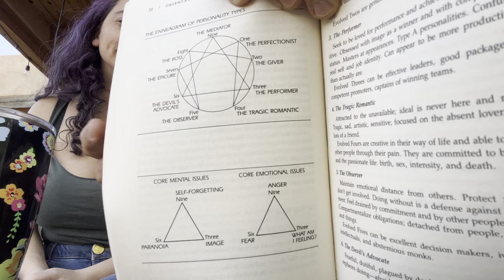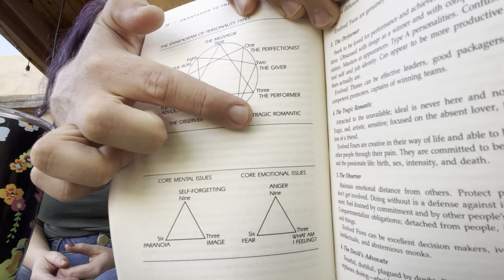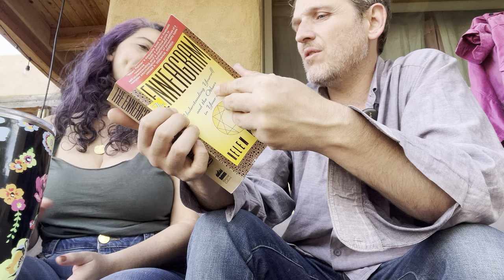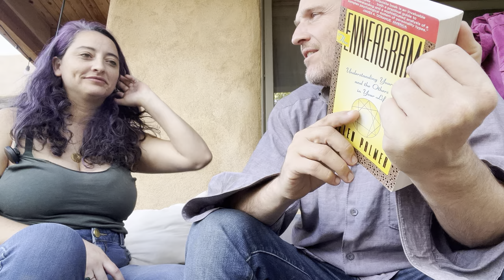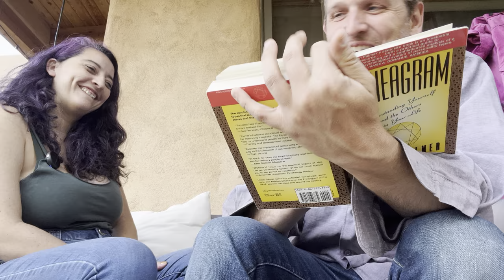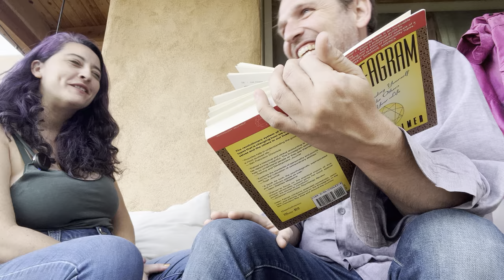Intro to Enneagram with Veronica and Jonah